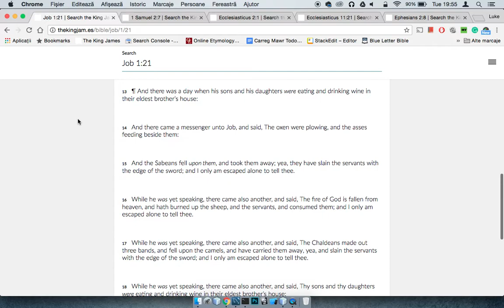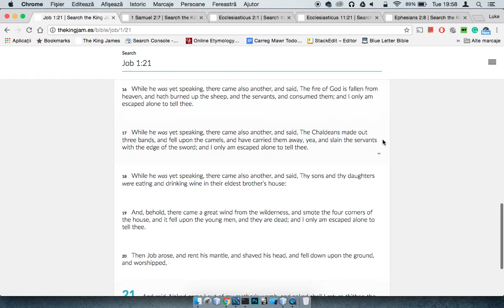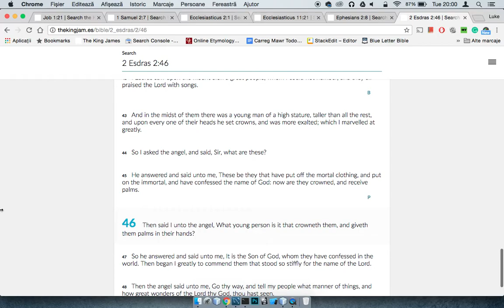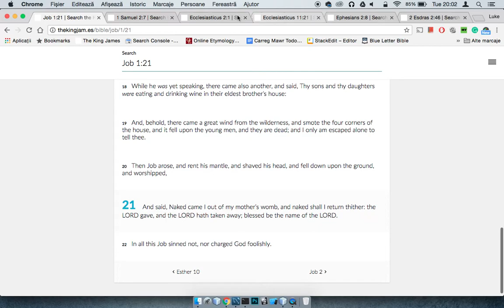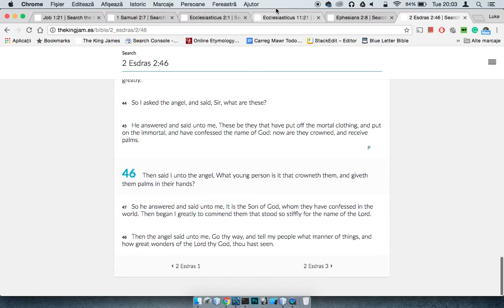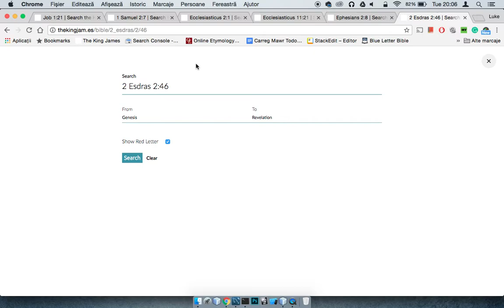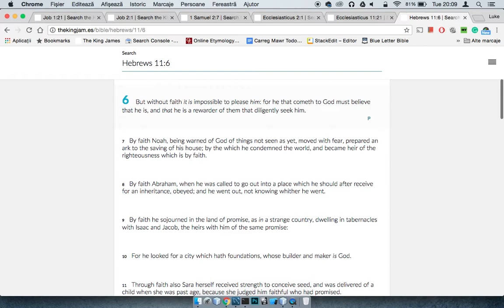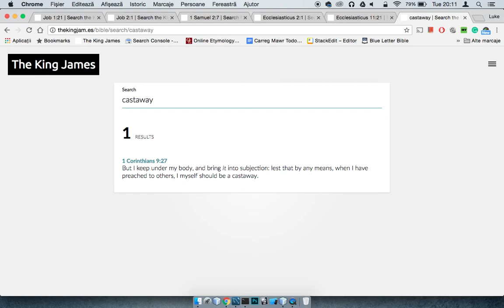The LORD Giveth, And The LORD Taketh Away